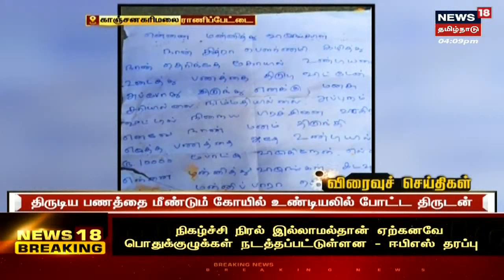AIADMK General Meeting | பொதுக்குழு கூட்டத்தில் OPS கலந்து கொள்வார் - ஓபிஎஸ் தரப்பு தகவல் | EPS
அ.தி.மு.க பொதுக்குழுவில் நான் கலந்துகொள்வேன். ஆனால், புதிய தீர்மானங்கள் கொண்டுவரக் கூடாது என்று உயர் நீதிமன்றத்தில் ஓ.பன்னீர் செல்வம் தரப்பில் வாதம்.